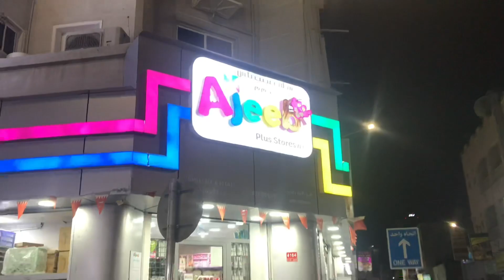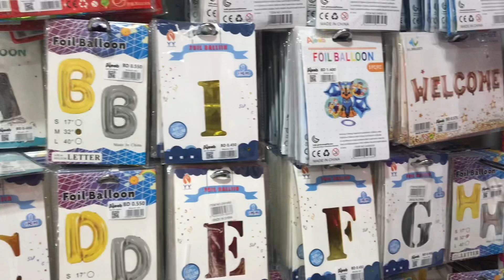Preparing for my family arrival in Bahrain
Hi everyone!

We’re so excited to have you here and show you all the amazing content we have to offer. We’ll be sharing videos about a variety of topics such as DIY projects, lifestyle tips, product reviews, and more. We’ll also be giving you a behind-the-scenes look at our team and our work. So if you’re looking for some fun and informative videos, you’ve come to the right place.

We can’t wait to get to know you and share our content with you. Thanks for being here and we’ll see you soon!